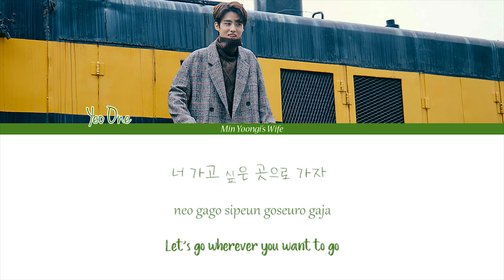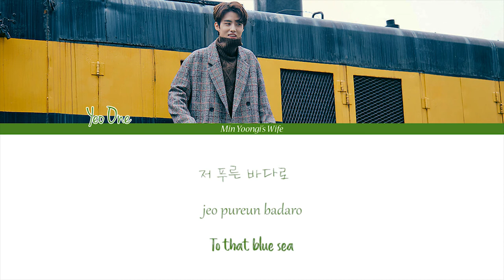여원 (Yeo One) - 가자 (Let's Go / To Do List) (Color Coded Lyrics Han|Rom|Eng)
* Requested *

I'm really sorry if there are any mistakes in this one because I'm not fluent in korean at all lol. I was searching for the original lyrics but I didn't find it. And I made it myself.

So yeah there must be some incorrects in hangul or not. I hope not. Anyways I tried lol

yeo one slays

Artist: Yeo One of PENTAGON (여원)
Track: 01. Let's Go / To Do List
Album: Non Album
Year: 2017

Cregits:

♡ Han - By me
♡ Rom - By me
♡ Eng - PentagonUpdate twt